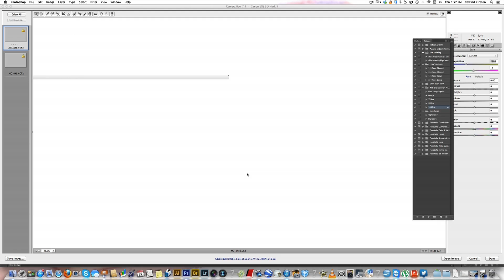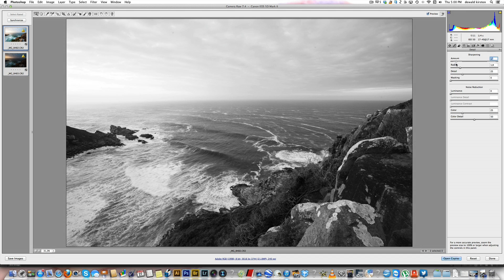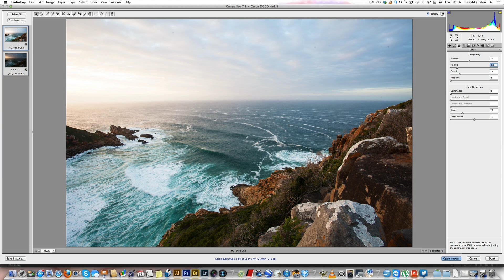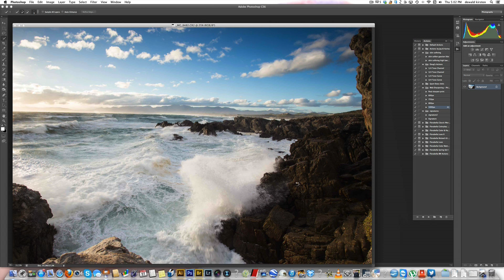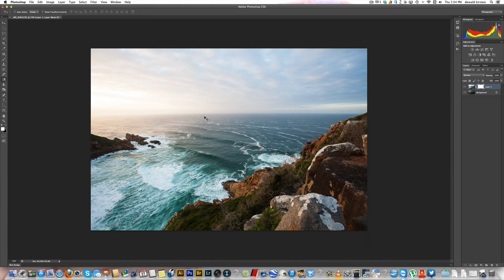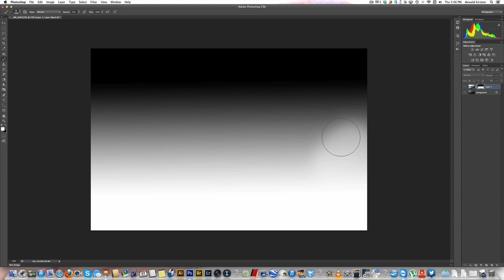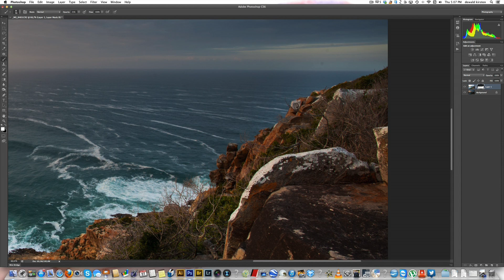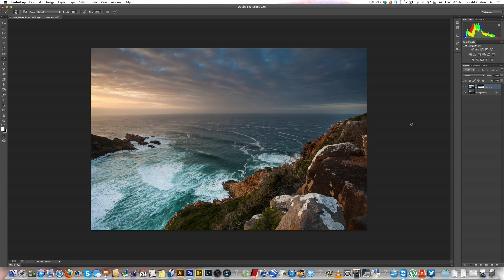Basic manual blending for HDR images in Photoshop CS6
A video I have made to show how i would manually blend two images with different exposures together to create a realist and natural HDR image